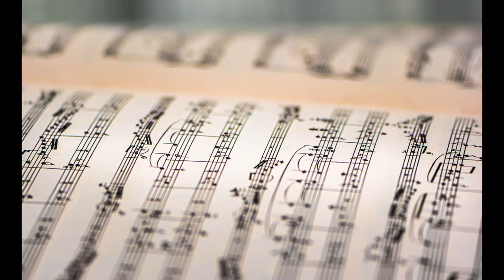Electric / Bass and Acoustic Guitar Photos - Amazing Guitars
This video is put together with photos of Bass and Electric Guitars, also that of Electric. The first part of the video is photos of Acoustic Guitars with Acoustic music. The second part is that of the Electric Guitar playing.

Pixabay License.

Free to use under the Pixabay License
No Attribution Required.
PowerDirector  Music

Walking Streets - Sound Ideas.
Way Home - Sound Ideas.

electricguitarnd Acoustic Guitar Photos - Amazing Guitars